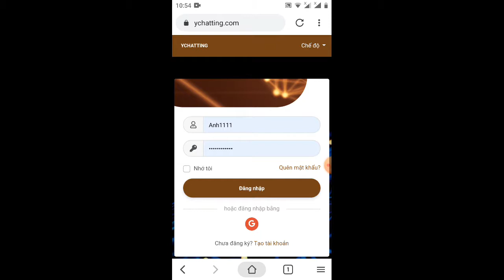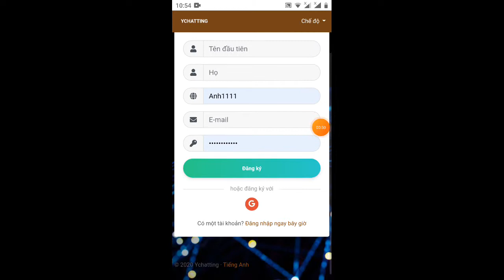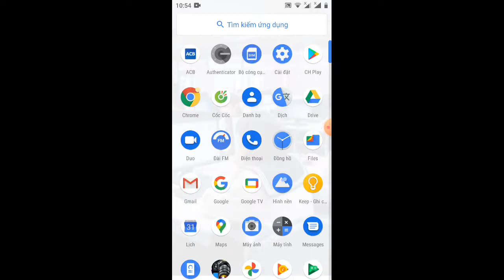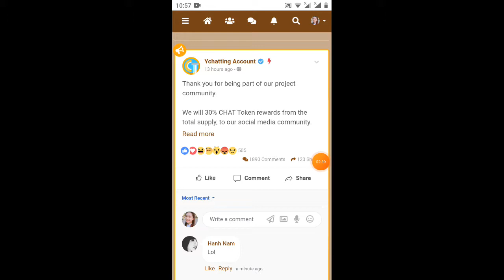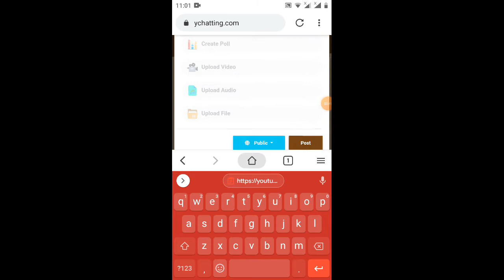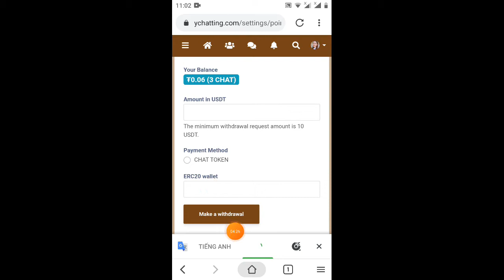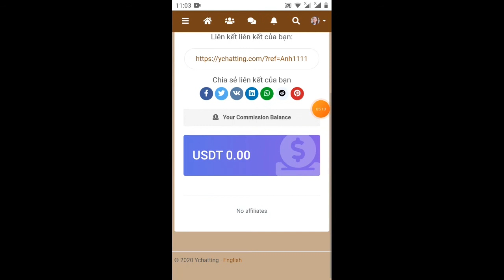hướng dẫn nhận Token chat bằng cách đăng ảnh như foakbook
Link ĐK

mink rút 10$